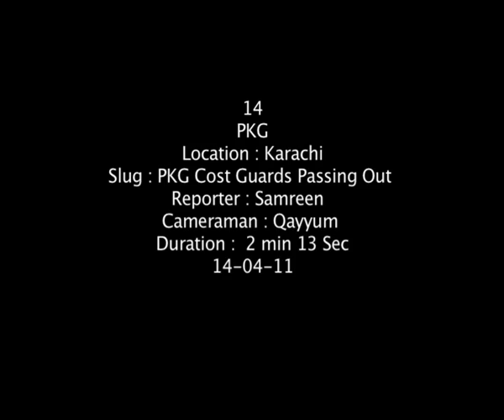Samreen Mansoori Cost Guards Passing Out .mp4